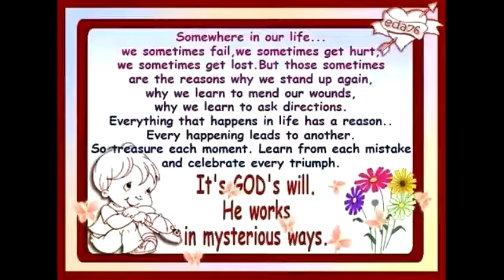Mu greatest Loves! my kids Joshua Adrien and Franc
October 2014th with my kids.